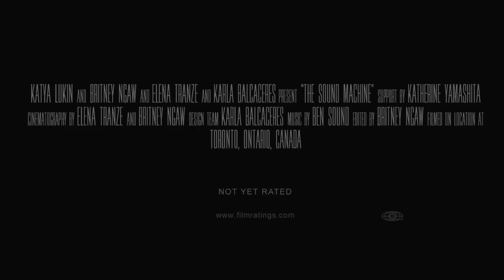The Sound Machine (Trailer)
A film arts project with a focus on trailer making.
-May 2015, Gr. 9
Nominated for an IMTF award:
*Won Second Place People's Choice Award*